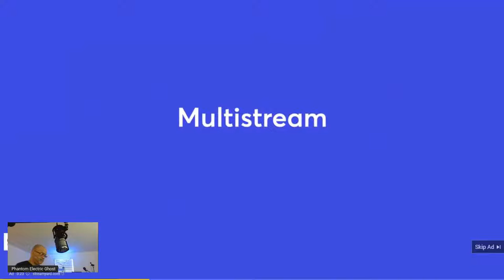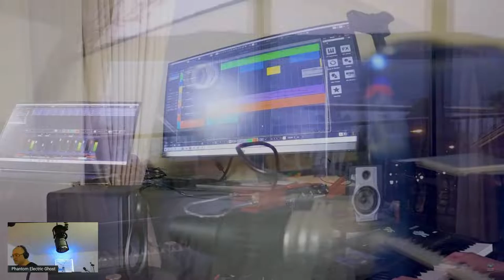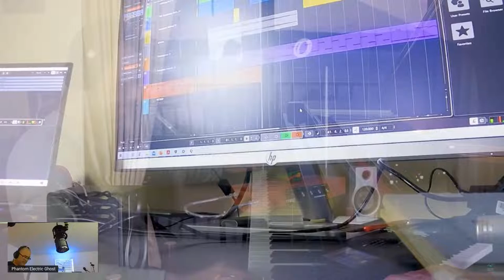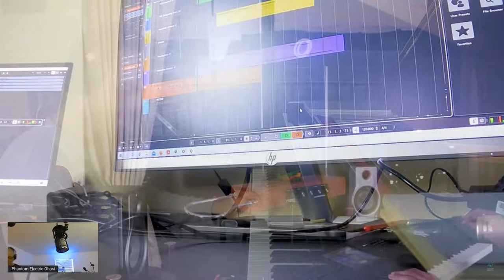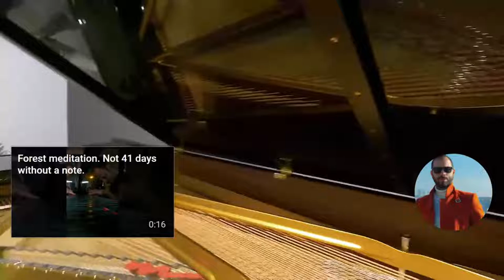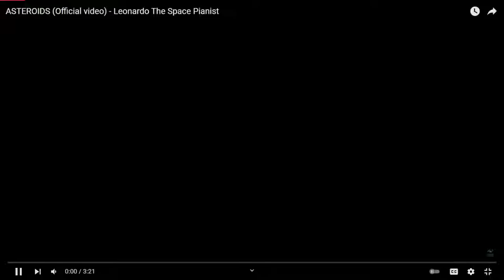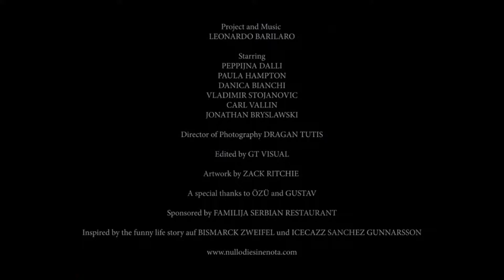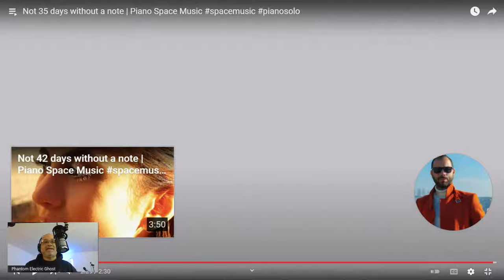Leonardo The Space Pianist PEG Bedroom Producer Festival 2022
Leonardo is a pianist, composer, and aerospace engineer. And he will play the first piano concert on Mars.
You can define his compositions as Contemporary Space Music, where he merges the traditional acoustic piano and synthesizer being played live at the same time, very often hacking different techniques.
Born in Venice, Italy, Leonardo Barilaro discovered the piano at the age of 6 and astronomy at 9. At the age of 12, by reading Isaac Asimov, playing Beethoven and Bach, listening to Queen, Steve Vai, and Robert Miles, he decided he would travel the Space and play his music outside planet Earth. So he became a professional pianist AND an aerospace engineer.​
The Journey of Leonardo hit important milestones to reach his Dream. As a pianist he graduated from the Music Conservatory in Italy, studying composition and developing his passion for synths and electronic music. He was mentored by Jordan Rudess, Dream Theater's keyboardist. In the meanwhile he graduated with a Ph.D. in Aerospace Engineering at the University of Padova, researching hypervelocity impacts and space safety. During those years he did a concert at the ESRANGE Space Center in cold Sweden while taking part in his first space mission with the SCRAT Project.
In 2006 he created the Music House to develop his View - the project 'Nullo Die Sine Nota’. The Latin sentence means 'Not A Day Without a Note'. He recorded four studio albums and one EP, with new music in the flow. He played in several countries like Italy, Germany, UK, Netherlands, and Turkey. He teamed up with many artists during the years, like Yossi Sassi, Mariangela Demurtas, Aliki Chrysochou, Lera Smirnova, Victoria Kryukova, and Anna Utopia Giordano. In the last nine years, he has worked with several dancers too; the latest chapter of this experience is 'BlackShip', an innovative show for contemporary music, contemporary fusion dance, and visual art.
In 2016 Leonardo moved to Malta. He wanted to discover himself, islands are the perfect metaphor for our planet, and an excellent place for freediving…and it is working! Nearly forgetting, he is also passionate about martial arts and photography.​
Thanks to this move on his chessboard, he met the Turkish Princess of his heart. As a side note, he is a Researcher for the Institute of Aerospace Technologies at the University of Malta and a Senior Lecturer in Aviation at MCAST. He works on cool space stuff and plays his grand piano in front of the Sea, a symbol of the Universe.​
Every day Leonardo takes a new step forward in his Dream, wishing to bring on Mars with him also the people closest to his music.

PEG Bedroom Producer Festival 2022
Set List

1. The Wait - Faziol M Liminal at Italy Pavilon | Expo 2020 Dubai
2. Not 12 days without a note - Space Piano Music
3. Not 32 days without a note - Space Piano Music
4. Pocket Brother John | Disassembling in C minor
5. Not 13 days without a note - Piano Space Music
6. Not 14 days without a note - Piano Space Music
7. Grains of Sorrow - Piano Cauda EP
8. ASTEROIDS (Offical video)
9., A little lunch feat Marco Minnemann - UNDERWATER Edition
10. Not 29 days without a note - Piano Space Music
11. Not 25 days without a note - Piano Space Music
12 Not 34 days without a note - Piano Space Music
13. Not 35 days without a note - Piano Space Music